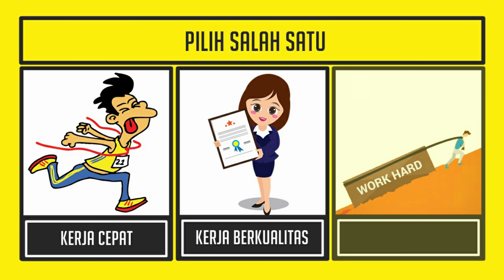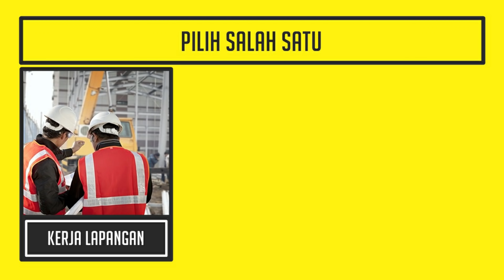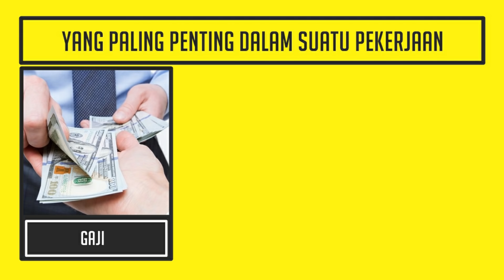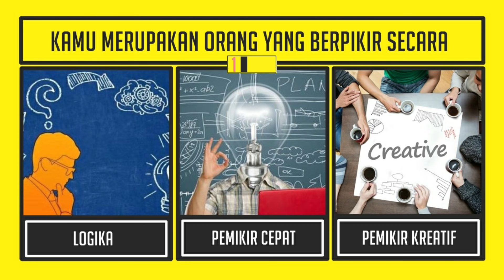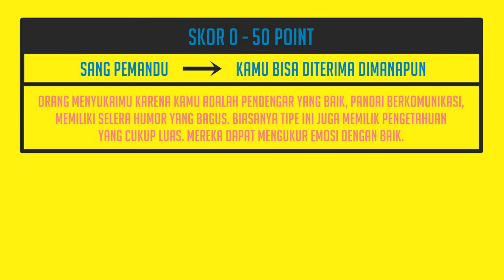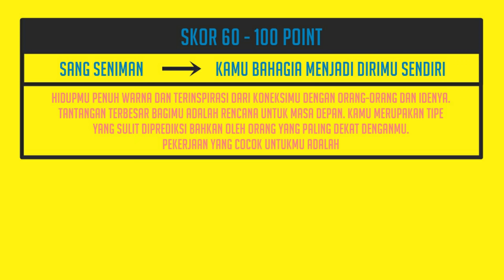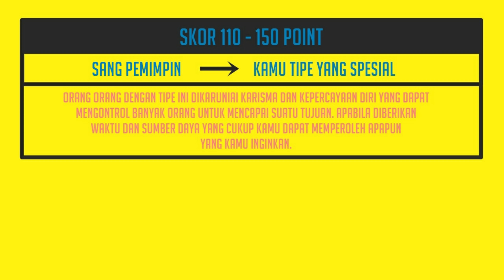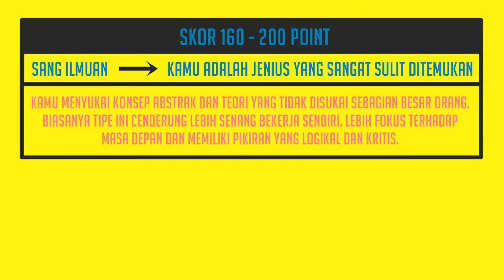TES KEPRIBADIAN - APA PEKERJAAN MASA DEPANMU ?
Halo Selamat datang kembali di channel Asah Otak
Pekerjaan adalah sebuah usaha yang kita lakukan untuk mendapatkan uang agar dapat memenuhi kehidupan sehari-hari. Setiap pekerjaan membutuhkan skill yang berbeda-beda. Tentunya ada orang yang cocok untuk pekerjaan tertentu dan tidak cocok untuk pekerjaan yang lainnya. Nah pada video kali ini kami akan mencoba menebak Apa Pekerjaan yang Cocok Untuk Tipe Kepribadianmu. Apakah kamu sudah Siap ?

Apa Pekerjaan yang Cocok Untukmu ?
Tes Kepribadian Singkat
Asah Otak